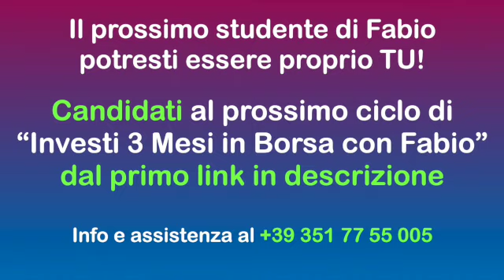Stefania ti parla di Investi 3 Mesi in Borsa con Fabio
📥 Iscriviti gratuitamente alla mia mailing list per rimanere in contatto con me ed essere sempre aggiornato in anteprima su tutte le novità e gli eventi in programma ed inoltre beneficiare di speciali iniziative riservate solo agli iscritti

👉 Vieni a fare Stock Picking insieme a me ed ottieni ogni mese la lista delle migliori azioni per i tuoi investimenti

🛟 Per maggiori info su come diventare mio cliente privato, contatta senza impegno Fede via WhatsApp oppure chiamala direttamente al

Copyright Fabio Brigida© - Tutti i diritti riservati